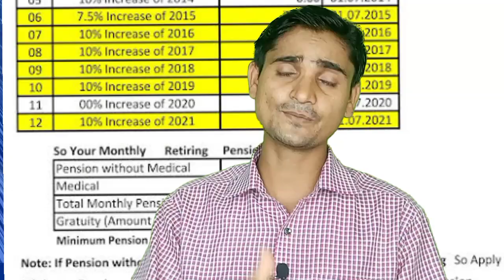पेंशन फार्मूला हुआ तैयार । पेंशनर्स को मिला दिवाली का तोहफा । eps95 pension को लेकर सभी मे है खुशिया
eps-95 pension latest news today | eps95 letest update today | eps95 pension news 19 October
In this topic:

eps-95 pension latest news today | eps95 letest update today | eps 95 latest news

epfo_pension_news_today pensionNews
eps-95
epf latest news today
 meeting with Hon'ble Prime Minister which was concluded on 19 October 2022
eps95pensioncalculation 2022
employee pension scheme
pension calculation
pay matrix
eps 95
eps 95 latest news 2022
eps95 news
epfo pension increase
pension yojna
family pension
pension news
pension scheme
EPS 95
EPS-95
EPFO
EPF
Pf HINDI
UAN
KYC NEWS
pension
Pensioners
Commutatio
Pension
Commutatio
caculation
pension calculatio
EPF aankde
EPS95
Eps95
EPFO today
EPFO

epfo_pension_news_today pension News
eps-95
19October2022 News
day_minimum_pension_7500
eps95pensioncalculation 2022
employee pension scheme
pension calculation